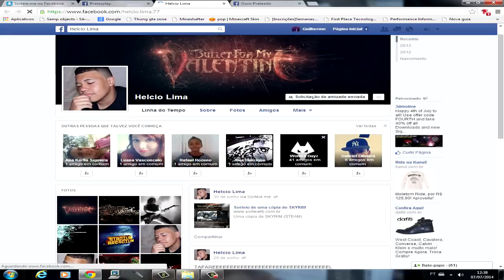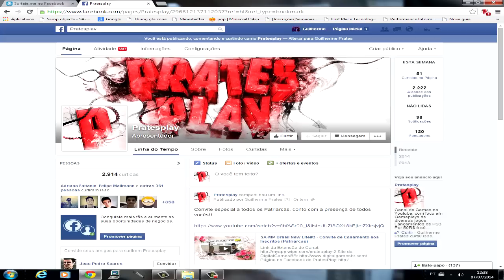Resultado do Sorteio GTA V e Watch Dogs